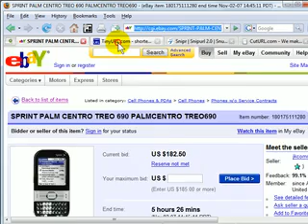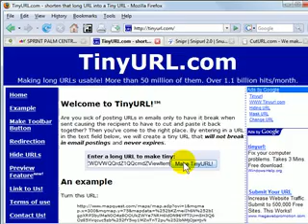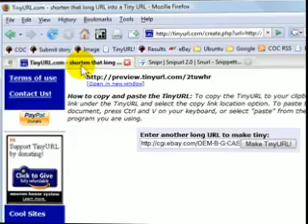Make short web addresses FAST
Learning to use web address shorthand to shorten long URL's will change your life...I guarantee it.